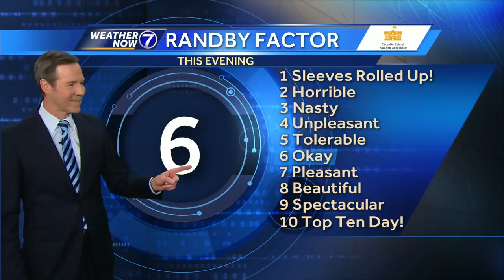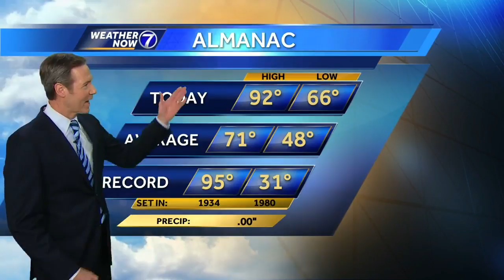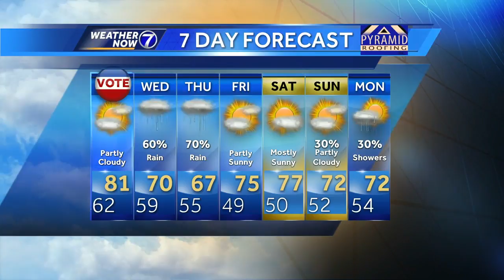Bill's Evening Update